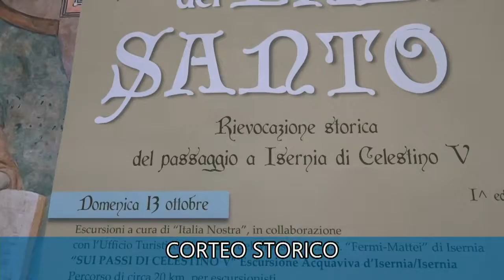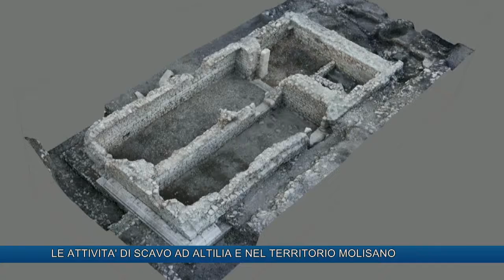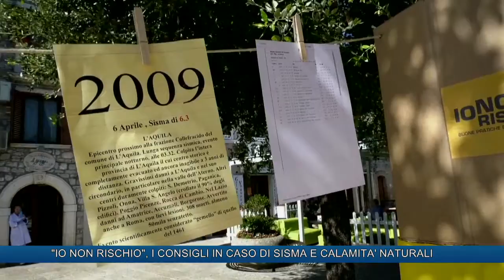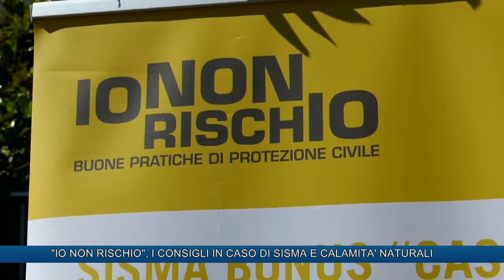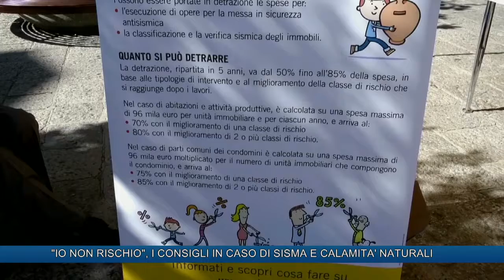TLT NEWS EDIZIONE ORE 14 DEL 15-10-19